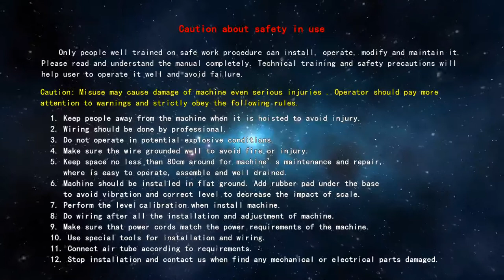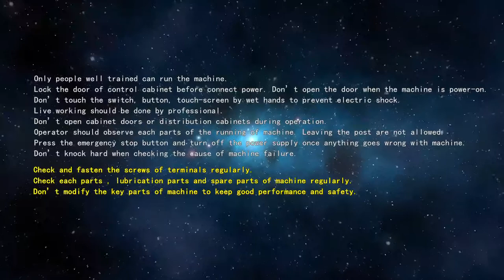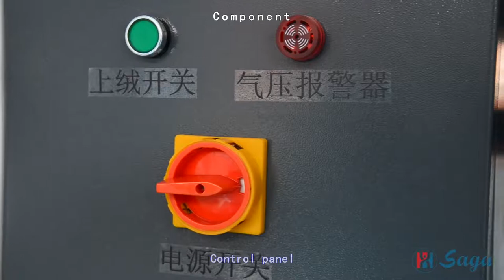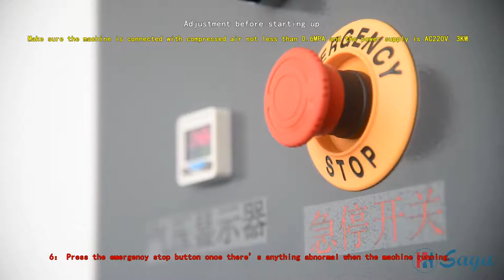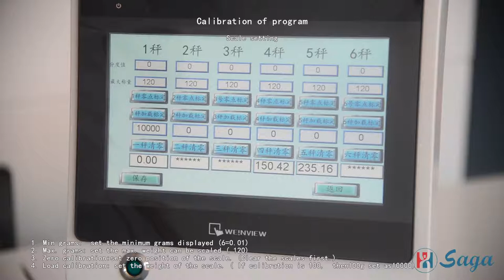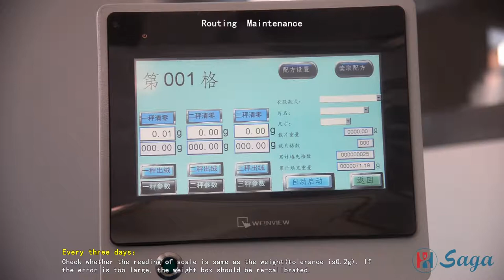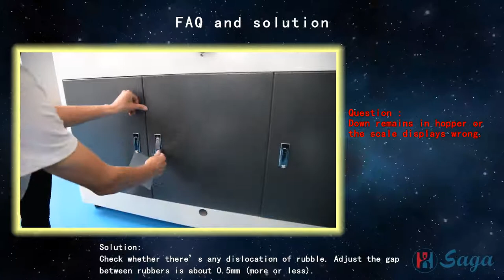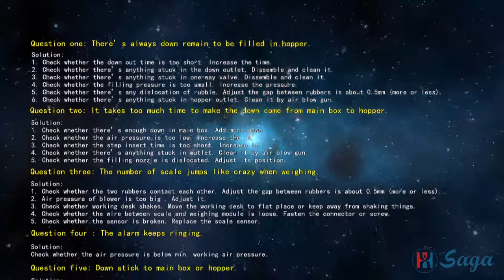Manual for Saga Automatic Down/Fiber Filling Machine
QPR Serial Automatic down filling machine
Models：QP1-3R、QP2-6R、QP1-4R、QP2-8R、QP1-6R、QP2-12R
Catalogue（download）
Function： automatic weighting and filling down

Advantages:
1.Filling smoothly--smaller gas flow and larger filling capacity.
2.Visual operation, both automatic load and manual load are available.
3.Adopt touch screen for easy operation.
4.Adopt collecting box for down collection.
5.Adopt compact design ---oil-water separator locates in the main box.